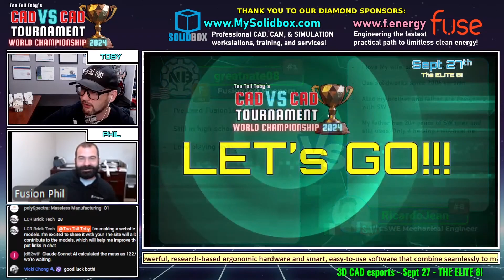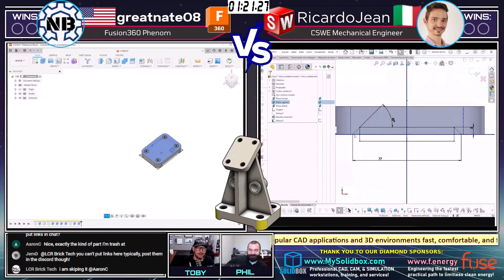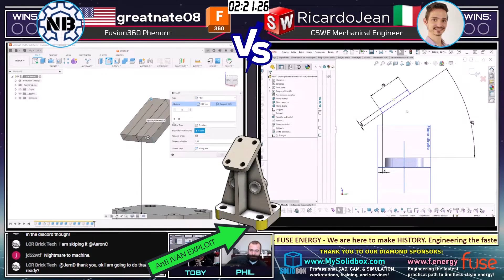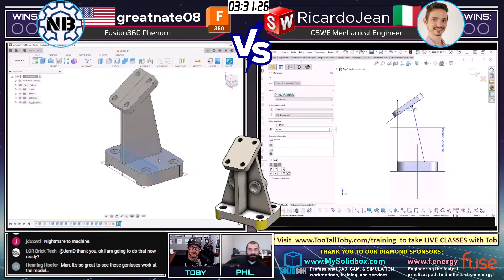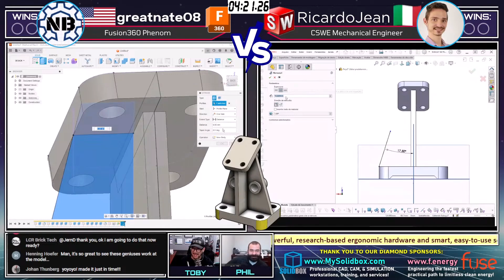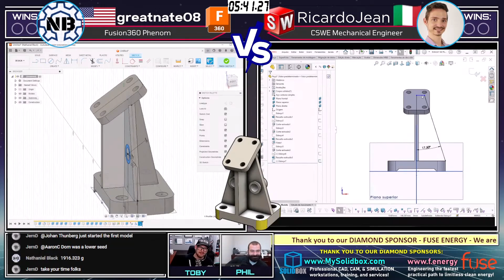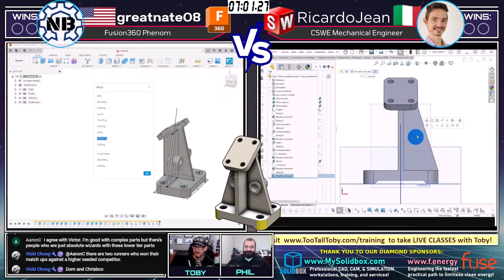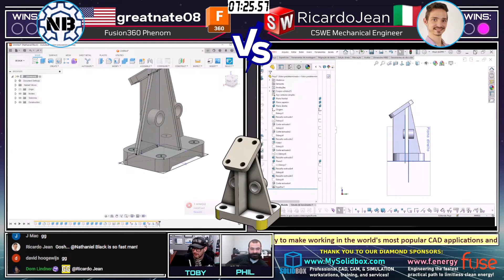3D CAD esports - TOURNAMENT HIGHLIGHT - Match 9 -Fusion360 VS SOLIDWORKS- GreatNate08 VS RicardoJean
Last Friday we witnessed 2 CAD EXPERTS going HEAD TO TO HEAD in the 2024 WORLD CHAMPIONSHIP of 3D CAD SPEEDMODELING!!  - to see who could make their way to the CHAMPIONSHIP MATCHES on Friday October 18th

On the LEFT we have GreatNate08 using
On the RIGHT we have RicardoJean using

Join us LIVE each week for some FRIENDLY CAD vs CAD completion on Model Monday LIVE and visit us